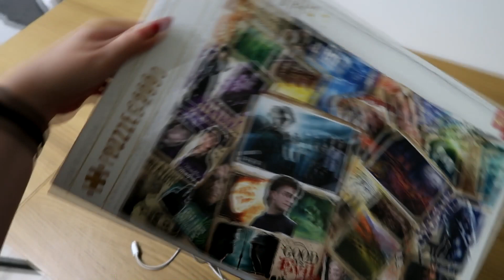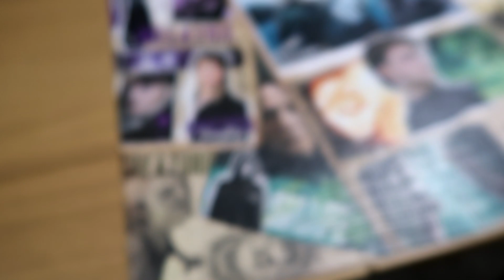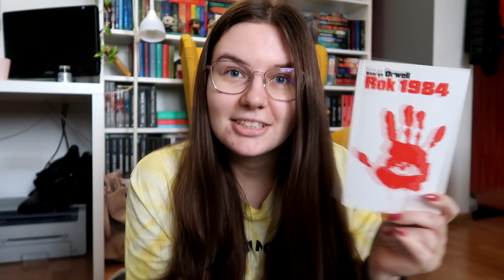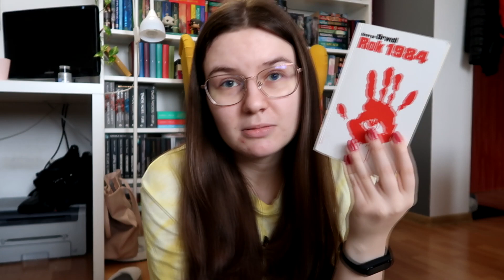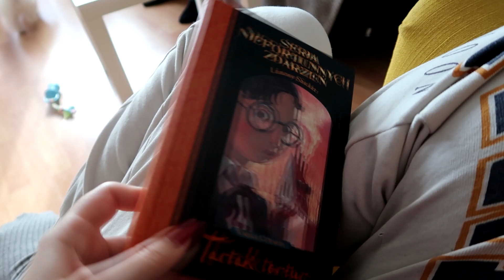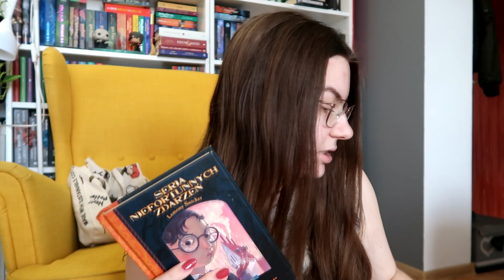Mamy pieska 🐶, sporo klasyki & maraton Barbie | READING VLOG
Witajcie w moim książkowym świecie! Mam nadzieję, że mój kanał wam się spodoba i zostaniecie ze mną na dłużej :)